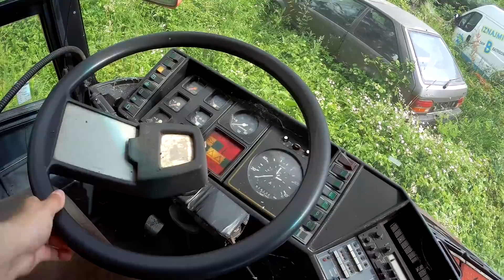GROBLJE AUTOMOBILA, UŠ'O U LUXUZNI KAMPER!